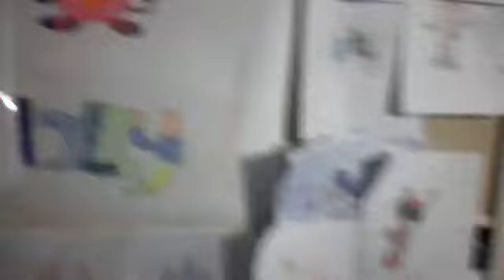Mattew and luna phone talk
we are on the phone yay